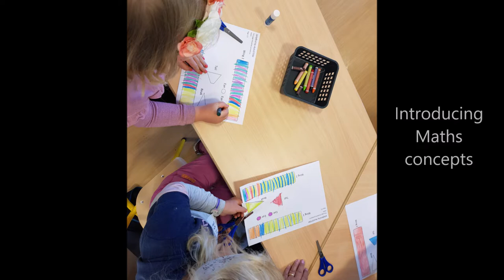AutoSTEM teaching Maths using automata to 4/5 yrs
The Jelly Bird  workshop

Automata are fascinating mechanical toys for children, small Kinetic Art sculptures. The EU AutoSTEM project uses a multidisciplinary approaches which will introduce STEM concepts and competences in different subject areas at the same time, including, measurement, transfer of power, mechanics, numbers, creativity and comprehension.

Children create their own automata either autonomously, or with the help of their teachers, depending on their age. AutoSTEM has produced teaching resources (guides and pedagogic) and templates so that teachers across Europe are able to use the project in their schools